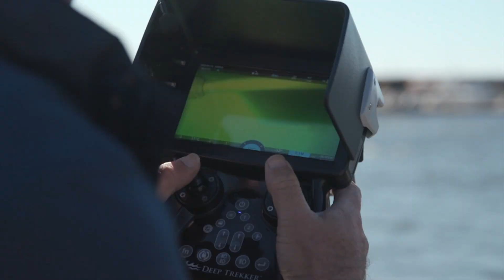New generation Remotely Operated Vehicles are being demonstrated at exercise Autonomous Warrior 22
Autonomous Warrior 22 (AW22) is a Navy-led Operational Experimentation (OPEX) activity conducted over the period 16-27 May 2022 in the vicinity of Jervis Bay and from several remote sites in Australia and overseas. Conducted against an overarching theme of Remote and Autonomous Systems and Artificial Intelligence (RAS-AI), Autonomous Warrior is the largest unmanned systems OPEX conducted in Australia.

In 2022 it provided Australian and international military and industry partners opportunities to demonstrate innovations in autonomous and un-crewed systems and related technologies for use in the maritime and littoral domains, including operations in complex, congested and contested environments.

V20221604